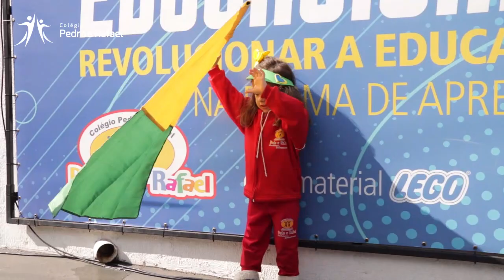Desfile Cívico CPR - 7 de Setembro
Ainda no mês em que comemoramos a Independência do Brasil, um TBT recente do desfile cívico CPR, foi lindo demais para não relembrarmos várias vezes!
As crianças e a comunidade participaram juntas da comemoração desta data tão importante para o nosso País! A fanfarra CPR, a coreografia e todo o ensaio das crianças fizeram bonito! 🇧🇷💚👏🏼✨